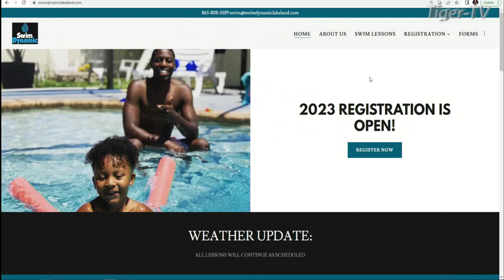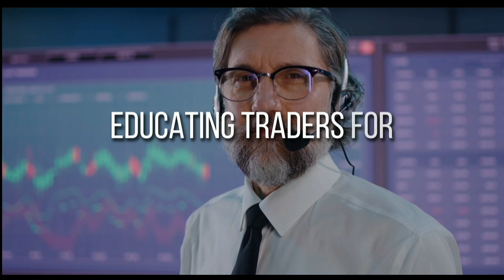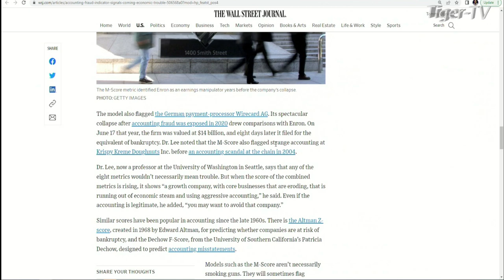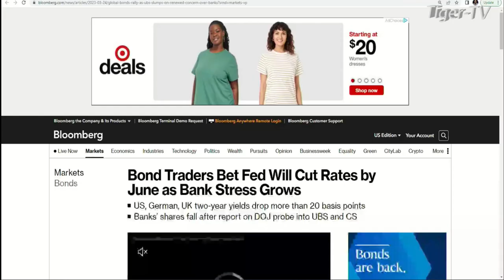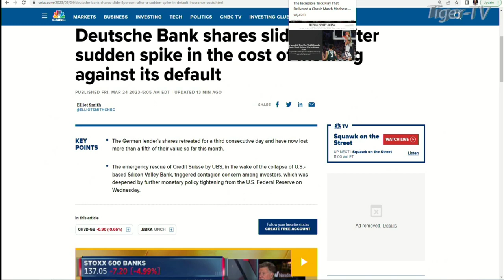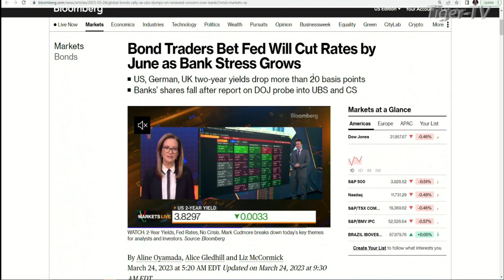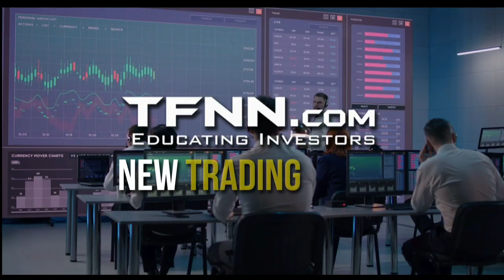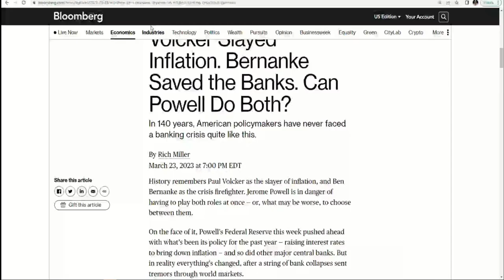March 24th, The Tiger Technicians Hour on TFNN - 2023